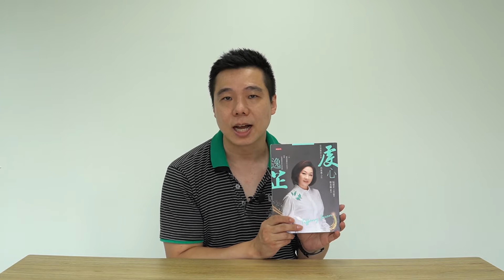【非讀不可】進演藝圈，也可以不亂！| 阮虔芷從演藝到公益的絢麗人生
本書為資深電視製作人阮虔芷書寫紀錄前半生如何開始從事演藝工作，後來接觸到扶輪社，投入公益的心路歷程。

誠如自序所言「透過出書的回憶，順帶整理了思緒，漫漫人生長路上，讓我終於遇見到自己，反觀自己前行過的軌跡，檢視自己階段的時空位置，平凡的我，終於知道就算沒有那麼好也須坦然面對，否極泰來是自古就有的可能，明白努力與運勢的差異，了解更多福禍的道理，看似僥倖的成果，實則是耕耘的成績. 」

　　只要在自己專注的志業中，重視原創，戰略性地深耕，就能活出生命的意義，創出品牌。